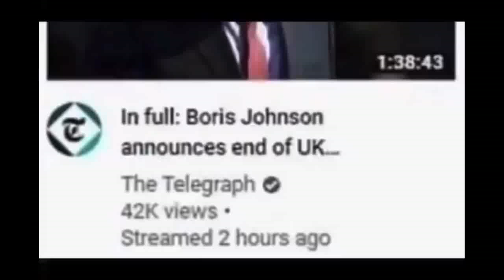The End of United Kingdom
Rare Boris Johnson W